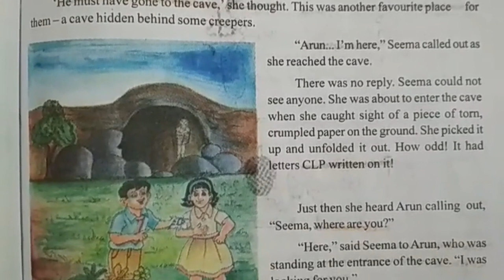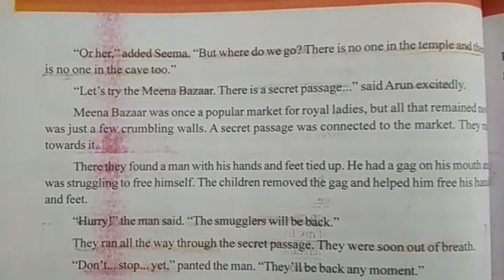Telangana English Reader for 6th Class Lesson 4 An Adventure